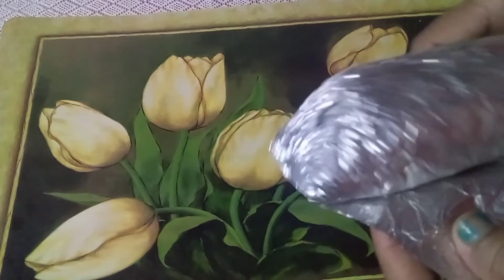Mango burfi easy recipe|Mango burfi recipe in tamil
Mango burfi easy recipe|Mango burfi recipe in tamil|mango recipe ‎@Bong  Radhuni

Ingredients

Mango
Powder milk
Sugar
Ghee
Kaju nut
Pista nut
Almond